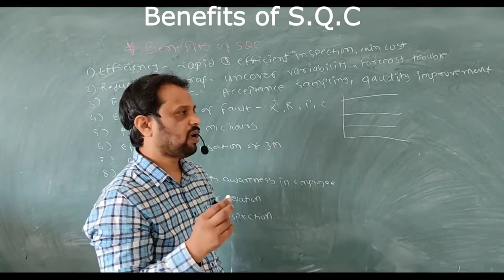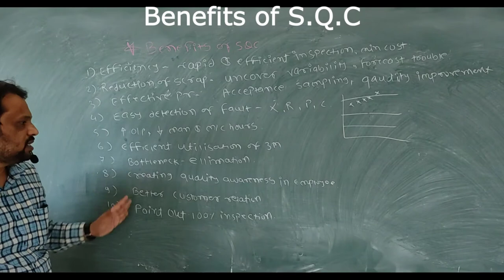Benefits of S Q C in Quality Control in Hindi. Quality Control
Dear Students in todays video we are going to see benefits of sqc.Few benefits of sqc are better customer relation , quality aware employee, better market share etc.